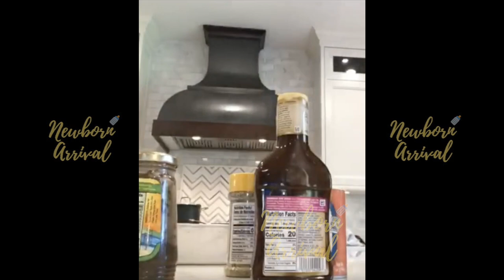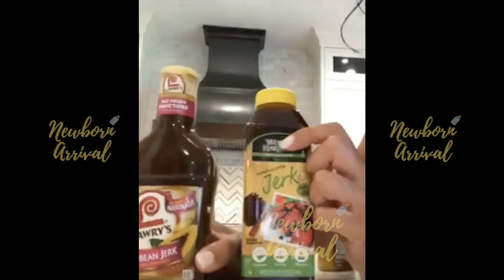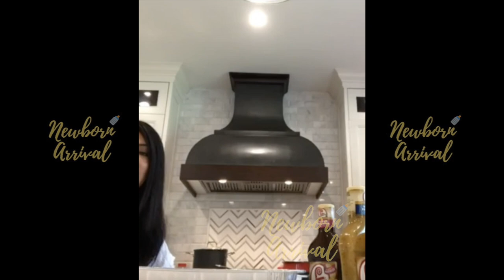Chanel Iman Learns To Cook Jerk Chicken While Preggo!